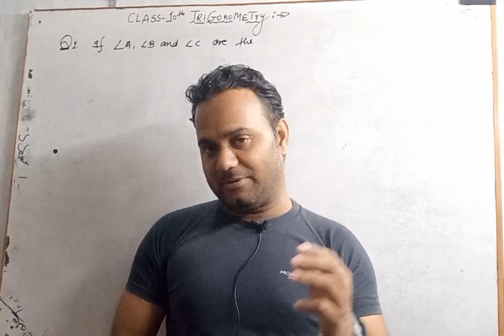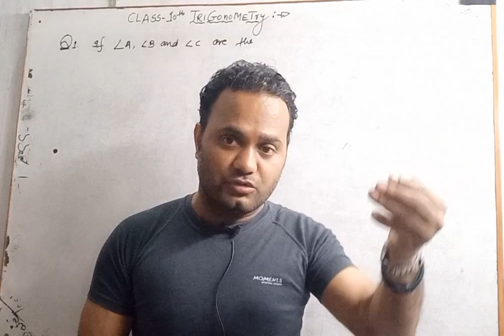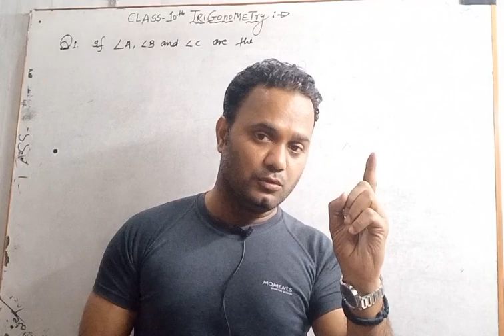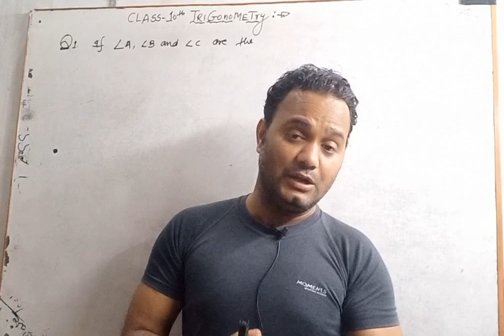motivation video for cbse students for maths examination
motivational video for cbse class 10th maths